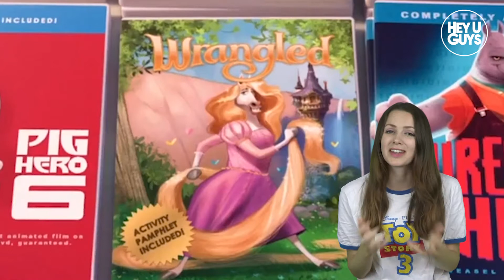Top Ten Disney Easter Eggs / Secrets Revealed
There are so many easter eggs (secret nods) in Disney movies that it's possible to make one video on all of them so we thought we'd do a little collation of all our favourites from over the years.

Becky Herrera talks us through some of her favourites which you may or may not have spotted before. One thing's for sure, you won't watch a Disney movie the same way again after you start trying to spot easter eggs which reveal past or future Disney movies.